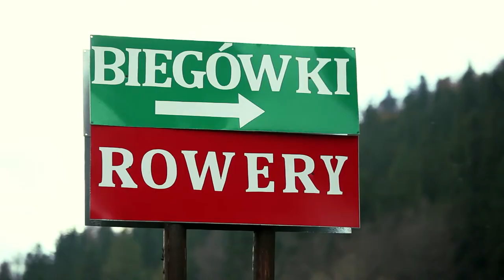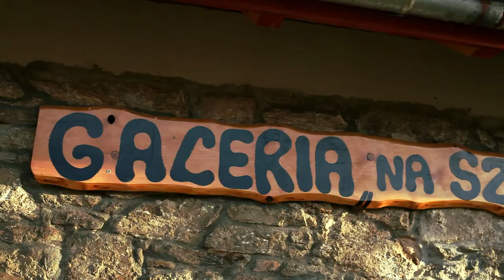Stary Gierałtów - W dolinie Białej Lądeckiej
Stary Gierałtów   jest jedną z najstarszych wsi na Ziemi Kłodzkiej. Był już wymieniany w dokumencie króla Jana Luksemburskiego, datowanym w Pradze na 1346 r., na mocy którego bracia von Glubosowie otrzymali w lenno Karpień wraz z okolicznymi osadami, wśród których wymienia się Stary Gierałtów. Ta urokliwie położona na wysokości 525-570 m.n.p.m. wieś w Gminie Stronie Śląskie początkowo nosiła nazwę Alt Girssdorff a po roku 1945 przyjęto obecną. Jest jedną z dłuższych wsi łańcuchowych na Ziemi Kłodzkiej, ciągnącą się blisko 4,5 km wzdłuż rzeki Biała Lądecka, której źródła znajdują się powyżej Bielic, pomiędzy Górami Bialskimi i Złotymi. Od zachodu graniczy z Goszowem, od wschodu natomiast z Nowym Gierałtowem. Leży na obszarze Śnieżnickiego Parku Krajobrazowego, jest doskonałą bazą wypadową w Góry Bialskie i Złote zarówno dla pieszych turystów jak i dla rowerzystów. Okoliczne wzniesienia zbudowane z gnejsów gierałtowskich swą nazwę zawdzięczających wsi, są doskonałym miejscem do długich wędrówek, podczas których podziwiać można przepiękne panoramy górskie.  Dno doliny zajmują użytki rolne, wyżej zbocza i grzbiety pokrywają rozległe lasy świerkowe i świerkowo-bukowe z domieszką modrzewia, grabu oraz sosny, w których można latem znaleźć mnóstwo grzybów, jagód, jeżyn oraz leśnych malin. Stary Gierałtów jest wsią rolniczo-letniskową, posiada znaczne walory turystyczne i krajobrazowe. W ostatnich latach powstało tutaj sporo nowych pensjonatów oraz kwater prywatnych a także gospodarstw agroturystycznych. Prężnie  działa tutaj społeczność lokalna, remontując przydrożne kapliczki czy budując punkty widokowe w miejscach szczególnie ku temu stosownych.  Do końca XVIII wieku  wieś należała do parafii w Strachocinie wraz ze Stroniem Śląskim, Nowym Gierałtowem, Bielicami i Goszowem, po roku 1798 została wydzielona z parafii strachocińskiej a wiejską  kaplicę modlitewną z końca XVIII wieku podniesiono do rangi kościoła parafialnego. Do roku 1838 wieś należała do hrabiego Von Magnisa a następnie do królewny Marianny Orańskiej. Była bardzo bogatą osadą, w której był kościół, szkoła katolicka, młyny wodne, tartaki, olejarnie oraz ponad 150 domostw. Działały liczne warsztaty lniarskie, zajmowano się sprzedażą drewna, większość mieszkańców w tym okresie utrzymywała się ze źródeł pozarolniczych. W 2 połowie XIX wieku przez wieś przebiegał szlak turystyczny w kierunku Bielic i Puszczy Jaworowej, bardzo popularny wśród lądeckich kuracjuszy. Prowadziły tamtędy zarówno kiedyś jak i obecnie różne drogi: jedna przez Przełęcz Dział i dalej Przełęcz Suchą lub wzdłuż doliny Kobylicy - kolejną doliną Białej Lądeckiej. Trasy te obecnie dobrze oznakowane głównie jako szlaki rowerowe oraz turystyczne piesze, doskonale nadają się do wędrówek oraz wyjazdów, można tam w ciszy i spokoju spacerować kilometrami, nie spotykając innych ludzi, obserwując licznie na tym terenie występujące dzikie zwierzęta oraz delektując się wspaniałymi panoramami górskimi.
Od kilku lat Stary Gierałtów stale się rozwija i pięknieje. Ze wsi bardzo blisko jest do ruin Zamku Karpień oraz na Trojan. Można tam dotrzeć niebieskim szlakiem turystycznym a idąc w przeciwnym kierunku turysta dotrze (przechodząc w pobliżu kulminacji skałek gnejsowych o nazwie „Trzy Siostry”) do Przełęczy Dział oraz Przełęczy Suchej, skąd idąc dalej można wędrować aż do schroniska „Na Śnieżniku”.  Przez wieś przechodzą trzy szlaki gminne rowerowe o numerach 5722, 5723 i 5724 jadąc którymi można okrążyć góry Bialskie lub Złote (w zależności od wybranego wariantu) i wrócić do Starego Gierałtowa. Stary Gierałtów to także liczne zabytki oraz ciekawi ludzie tutaj mieszkający.  Zachęcamy do obejrzenia barokowego, pochodzącego z końca XVIII wieku kościoła pw. św. Michała Archanioła z barokowym,  dość bogatym wyposażeniem. Przy drodze, w dolnej części wsi, wznosi się pochodząca z 2 połowy XVIII wieku kaplica domkowa natomiast przy szosie na granicy z Nowym Gierałtowem znajduje się kapliczka słupowa pochodząca z XIX wieku. Znajdują się tutaj liczne domy mieszkalne pochodzące z XVIII, XIX i początków XX wieku.